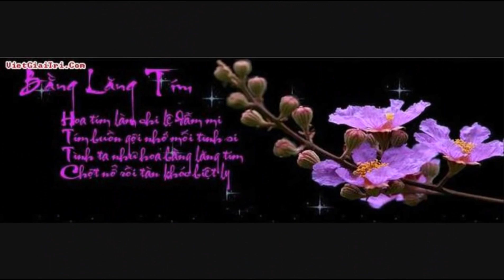ĐƯỜNG TÍM BẰNG LĂNG -Nhạc Sĩ Hoài Yên